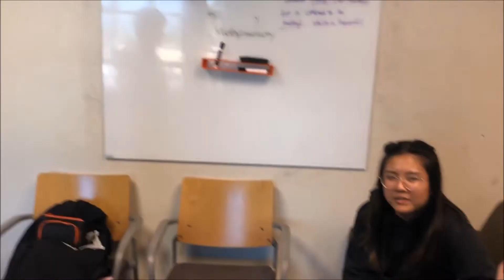PSA: Mercury in Vaccines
HI! Thanks for clicking on this video! This is a storyline is based on how a mother becomes concerned about the vaccine containing mercury after being informed on an article that broadly describes the dangers of mercury, but does not define the difference between the good type and the bad type.

However, we will define that the mercury in vaccines (ethyl mercury) make-up a preservative (thimerosal) that helps in fight off bacteria and prevents transfer of diseases, and the other mercury (methyl mercury) can potentially cause death. We also advocate to our audience that there are two options for those who still prefer a vaccine without thimerosal because we believe a patient should have the fundamental right to know.

Thank you once again, and enjoy!

TEAM 5:
Cristal Cabrera
Paul Aranas
Sebastian Ochoa
David Limas
Linee Tan
CNSM101